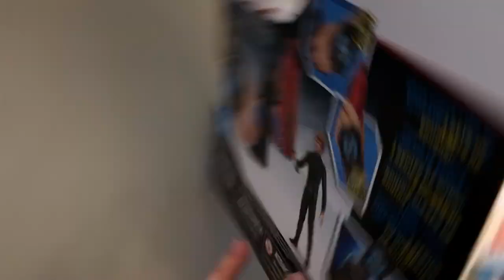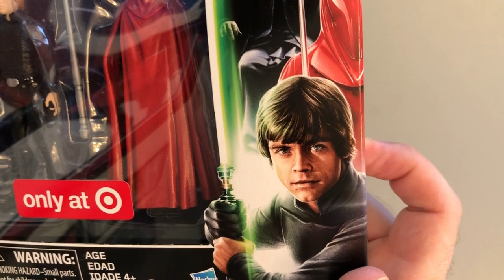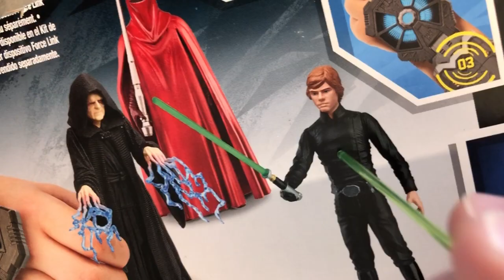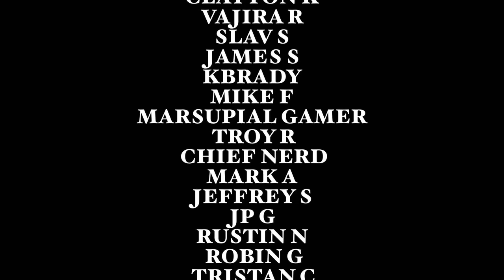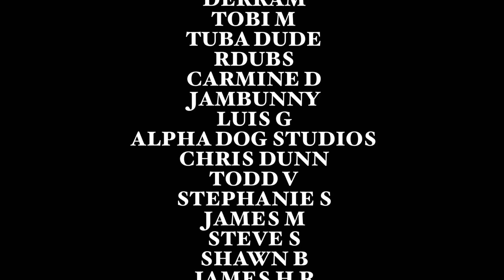RETURN OF THE JEDI Target Exclusive 3-pk AN ACTUALLY SINCERE TOY REVIEW!! Can’t believe it.